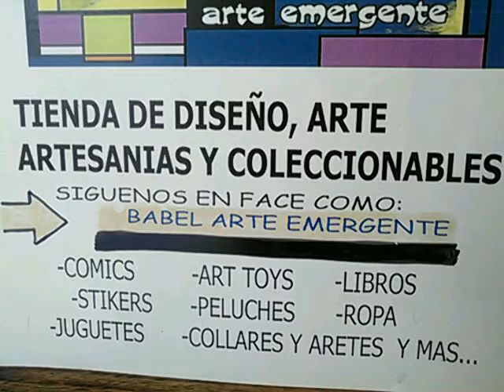Collares y anillos de Babel arte emergente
Babel arte emergente
Es un colectivo de artistas con una tienda de coleccionables,  diseño,  arte y artesanía ubicada en Morelia  Michoacán
Morelos norte 237 centro histórico.

Recuerda que puedes comprar online con envíos a todo México a través de nuestra tienda Babel en Mercado Libre